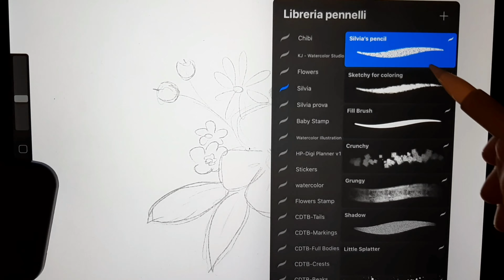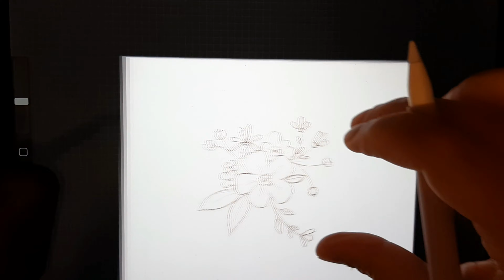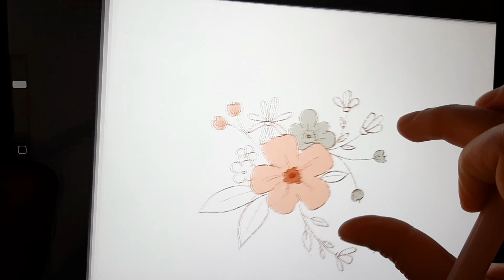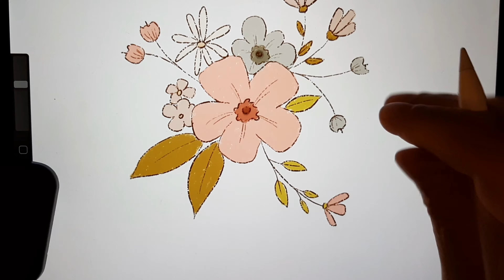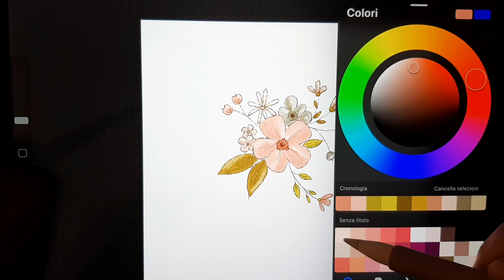PAINT WITH ME-PROCRATE TUTORIAL-HOW TO DRAW FLOWERS WITH MY TEXTURED BRUSHES IN PROCREATE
Hi everyone!
In this video I show you how to draw a simply little bouquet in procreate using my new brushset that you can find

It is so easy to draw beautiful textured flowers with these brushes and I hope you like them!